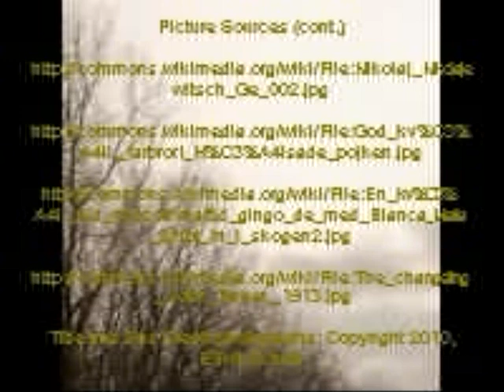Good Neighbors - Accounts of Faeries and Death in Ireland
Excerpts from Lady Gregory's "Visions and Beliefs in the West of Ireland," detailing accounts of faeries and coping with death.